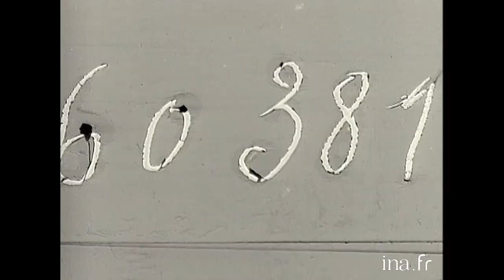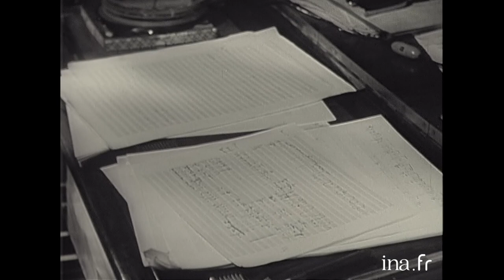Les Actualités Françaises du 21/12/1960 : De Gaulle s'adresse à la nation | Archive INA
Les Actualités Françaises : édition du 07/12/1960
Au sommaire :
- Du jazz avec Louis Armstrong et du théâtre au Palais des Sports. Le Palais des Sports va devenir salle de spectacle avec un concert de jazz  et du théatre avec le Festival Populaire de Paris.
- Perrette Pradier, Prix Suzanne Bianchetti.
- Le Colonel Rémy, Prix du Quai des Orfèvres. le Colonel Rémy, historien de la France résistante, reçoit le Prix du Quai des Orfèvres pour son premier roman policier « Le monocle noir ».
- Ivanhoé, héros préféré des moins de 15 ans. Une quarantaine d'enfants participent à un référendum sur la lecture organisé par l'éditeur Hachette ; ils votent dans une librairie en faisant des piles de livres : la pile la plus haute désigne  "Ivanhoé "de Walter Scott , héros préféré des moins de quinze ans.
- Bilan des chutes de plain-pied, 200 000 accidents. Avec la participation du personnel des Actualités Françaises (dont Monique HUGUET, Gilbert CODUR, Mr SOULIER, Mr LABAUME), passage en revue des accidents provoqués par des chutes, dans différents environnements de travail : bureau, échafaudages, chantiers...
- Triomphe de Kasavubu  à Léopoldville au Congo et arrestation de Lumumba.
- En Mauritanie, l'heure de l'indépendance.
- Les champions du tremplin élastique. A Francfort, premiers championnats d'Allemagne de saut sur tremplin élastique, aussi appelé trampoline, un sport venu des Etats-Unis
- Paris, station de... ski. Pour faire du ski en cette année 1960, même pas besoin de quitter Paris : le champion Jean VUARNET a mis au point un système pour skier dans sa chambre (sic), et une piste de ski en synthétique a été installée Porte de Versailles. Images de ces deux manières insolites de pratiquer ce sport !
- Saut à ski à New-York. Saut à ski en plein centre de New-York, sur une piste aménagée dans Central Park.
- Football : championnat de France.  Le Stade de Reims s'impose à Auguste Delaune (5-3) face au Racing Club de Paris. Résumé du match.